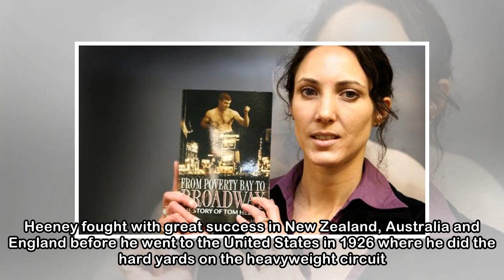How the 'Hard Rock' from Gisborne Tom Heeney grappled with Gene Tunney in boxing's golden age'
Last updated 05:00, March 28 2018 New Zealander boxer Tom Heeney before challenging Gene Tunney in a heavyweight championship fight in New York City in 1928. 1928: TOM HEENEY v GENE TUNNEYNinety years...